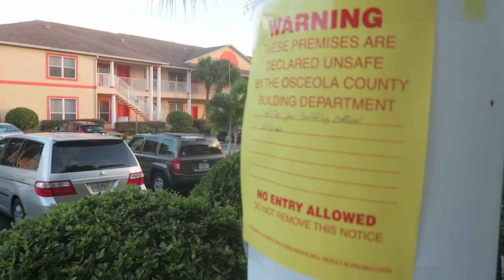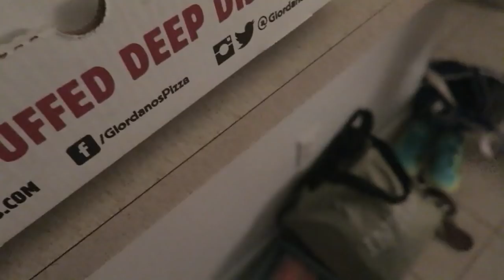Jess Was On the News! | Fastest Apartment Evacuation Ever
Today was dedicated to moving Jess out of her condemned apartment. The foundation of her and her roommate's building is cracking, causing serious shifts. It was deemed unsafe to live in by the county, so (without warning) had to pick up, and immediately move everything out. After multiple news crews and trips to their storage unit, we settle down for some Chicago baseball and beefs.